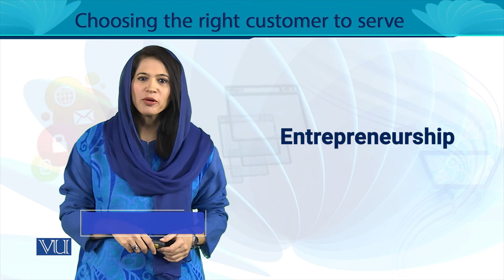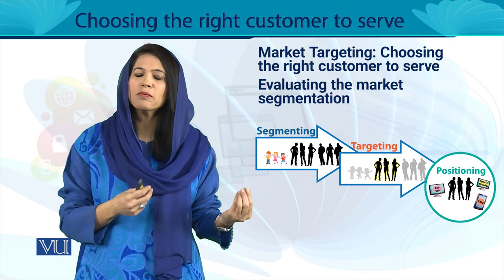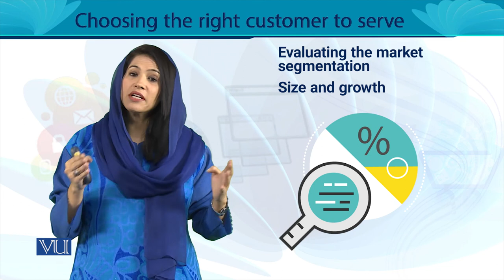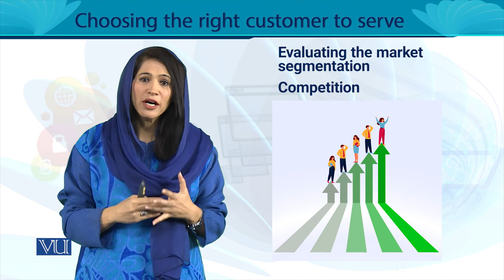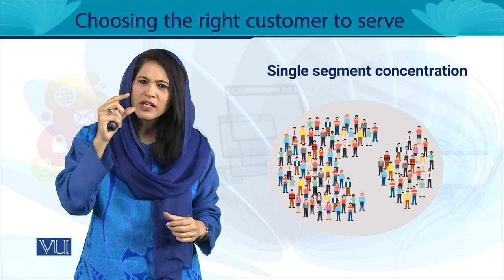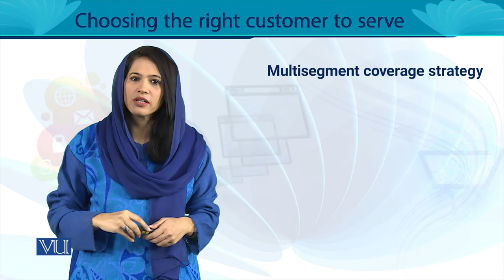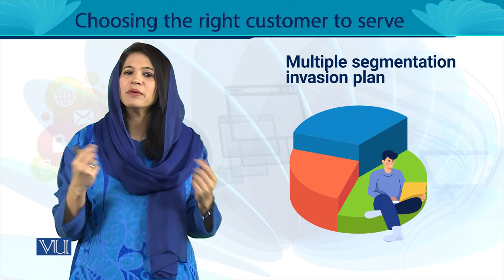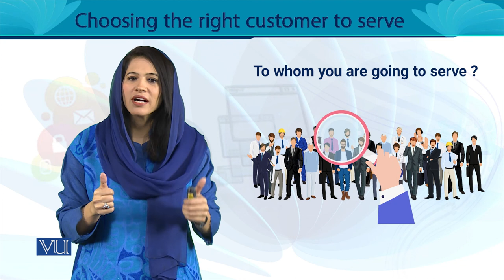Choosing the Right Customer to Serve: Identify the Needs | Entrepreneurship | MGT602_Topic130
MGT602 - Entrepreneurship
Topic130 - Choosing the Right Customer to Serve: Identify the Needs and Wants of Your Customers,